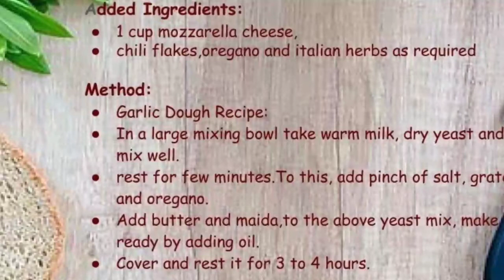CHEESY GARLIC BREAD/STARTER RECIPE